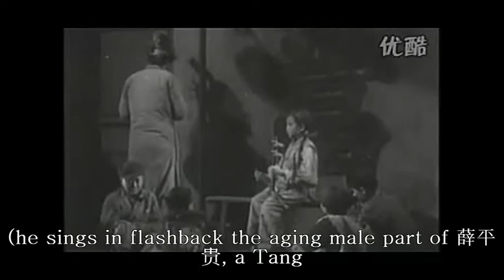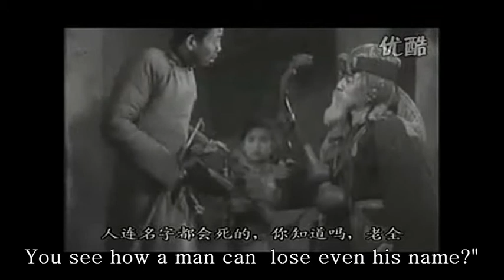Age In Disrepute: the Fate of the Senior Actor-singer In a New Age of Youth (Yedian)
In Gorky's play, Lower Depths, "the Actor" is a secondary character who we remember mainly for  his sudden and unexplained suicide (he hands himself). The same character is  investigated more trenchantly and in well-defined social context in the Chinese film. He is an over-the-top, long -forgotten Peking Opera "star" who bears the (long forgotten) stage name (house name) of Haiyuelou ("Sea Moon Pavilion"). Here is the one and only time he is shown "performing", but what matters is the contrast with the voice (and preferences) of the young, first of Daniu in her folk song, then in a rude tirade by the hoarse-voiced "Xiaodouzi", the Gashouse Kid who has no reverence for anything.
The double diminishing throws the old man into numb despair, as he must face that his kind of performance is gone from (youthful) recall or favor.  He doesn't commit sucide, but he does vanish.